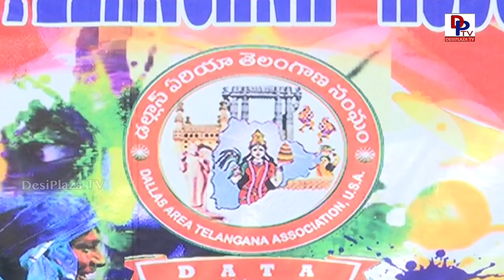Highlights of DATA Holi & Vana Bhojanalu - 2017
Highlights of DATA Holi & Vana Bhojanalu - 2017 - 5th Annual Holi & Vana Bhojanalu held in Dallas on 18th March 2017

1. Desi Plaza Web Portal
4. MastiTime Radio - IOS app
5. MastiTime Radio - Android app